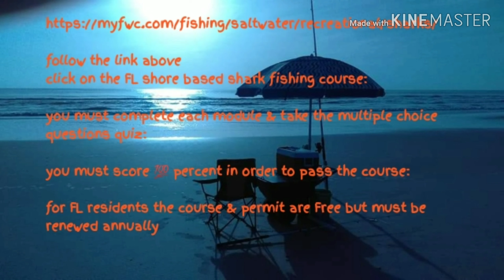Florida shark fishing course info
As of July 01,2019 any angler's wishing to Target shark's from the beach in Florida must first take the FWC shore based shark fishing course

me hope by providing the following video and information helps Florida shore angler's obtain there shore based shark fishing permit from the FWC Florida wildlife conservation

Please remember be safe sharking 🦈 well see you on the beach